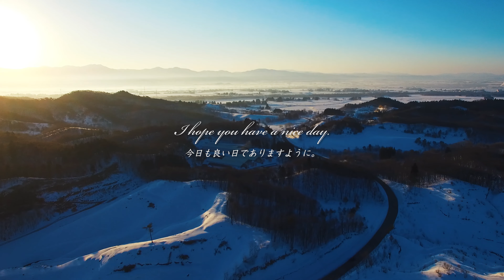【空撮動画】ドローン車両併走トレーニング Beginning of the day Winter morning. phantom Drone Parallel run training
自家用車でドローンの併走撮影のトレーニング動画です。